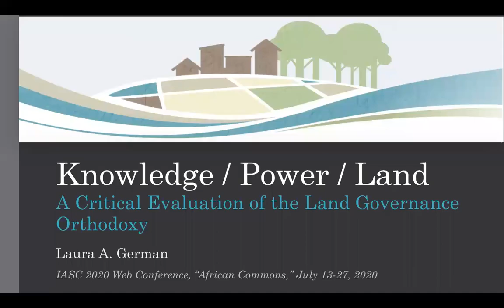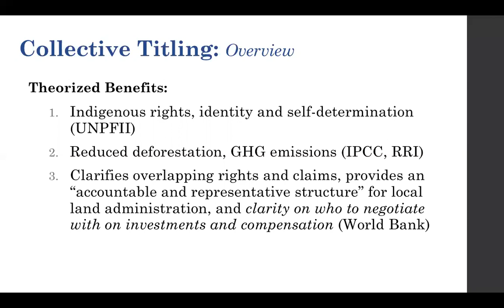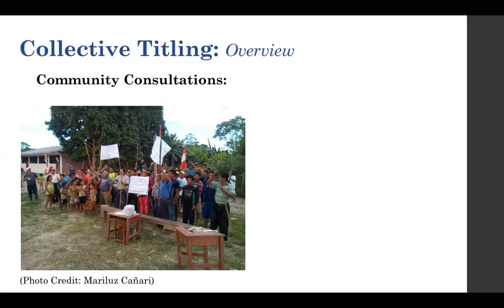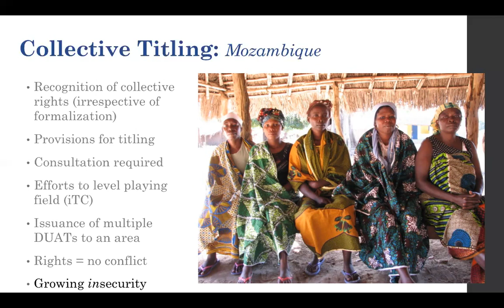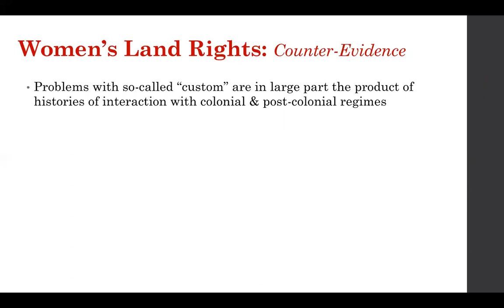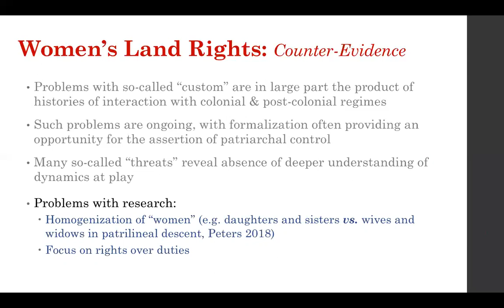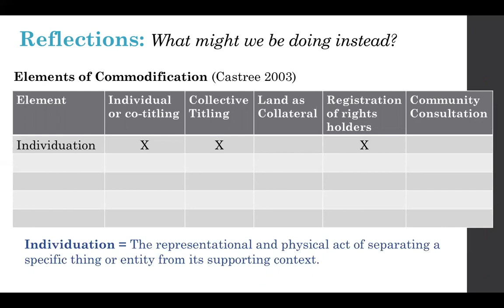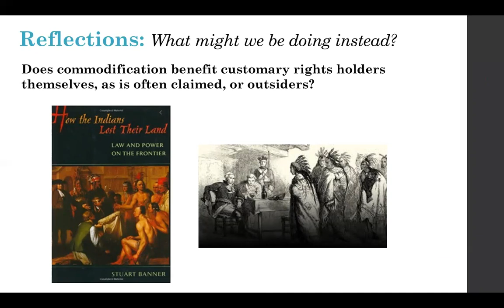Knowledge/Power/Land: A Critical Evaluation of the Land Governance Orthodoxy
by Laura German

In the 12 years since the global financial crisis, there has been a marked shift from the highly polarized debate surrounding "land grabs" to the emergence of “land governance” as a prominent object of international development discourse, multi-stakeholder collaboration, knowledge production and funding. With significant buy-in from previously antagonistic actors to its core concepts, premises and interventions, it is important to take stock of this shift and what it means. This paper draws on theoretical insights on the relationship between knowledge and power to critically evaluate the theory of change behind the emergent land governance orthodoxy. It takes women's land rights and collective titling as key cases for analysis, laying out the theory of change from international policy discourses and contrasting key premises therein with evidence from the peer reviewed literature. A deep reading of the published evidence, much of it ethnographic in nature, reveals abundant evidence to question the premises behind established theories of change. The paper explores this evidence for the two case studies of interest, and closes with a reflection on what the observed disconnect between the theories guiding intervention and the empirical evidence might mean.